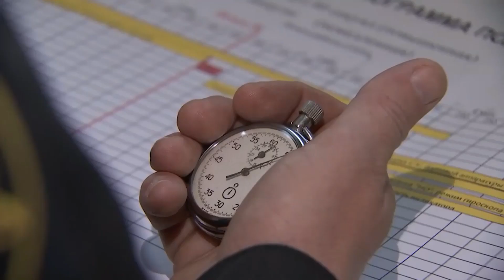Rusia tiene revés militar con el hundimiento del buque insignia de su flota, en el mar Negro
El crucero lanzamisiles Moskva (Moscú), buque insignia de la Flota del Mar Negro, se hundió el jueves, según ha confirmado el ministerio de Defensa ruso. El hundimiento ocurrió “mientras era remolcado en un mar tormentoso” y tras haber sufrido una explosión a bordo la noche del miércoles, según Moscú. Ucrania afirma que los daños que sufría la embarcación habían sido resultado de un ataque de sus tropas.
“El barco perdió su estabilidad debido al daño sufrido por el casco tras un incendio provocado por la detonación de munición”, ha afirmado la nota oficial del Ministerio de Defensa ruso, citada por la agencia Interfax. Según Moscú, el barco, con una tripulación de alrededor de 500 personas, había logrado ser evacuado.
Maksym Marchenko, gobernador de la región de Odesa, del otro lado del Mar Negro y al noroeste de Sevastópol, dijo que los ucranianos impactaron el buque con dos misiles Neptune y causaron “severos daños”.
Oleksiy Arestovych, asesor del presidente ucraniano, dijo que posteriormente el barco se hundió, describiéndolo como un evento de “importancia colosal”.
El Neptune es un misil antibuques que Ucrania desarrolló recientemente y se basa en un diseño soviético. Los lanzadores se ubican en camiones estacionados cerca de la costa y, según el Centro de Estudios Estratégicos e Internacionales, los misiles pueden impactar objetivos ubicados hasta a 280 kilómetros (175 millas) de distancia. Eso colocaría al Moskva dentro del rango, basándose en dónde inició el incendio.
Estados Unidos no pudo confirmar las afirmaciones ucranianas de impactos al buque, informó el asesor de seguridad nacional Jake Sullivan. Sin embargo, dijo que fue “un duro golpe para Rusia”.